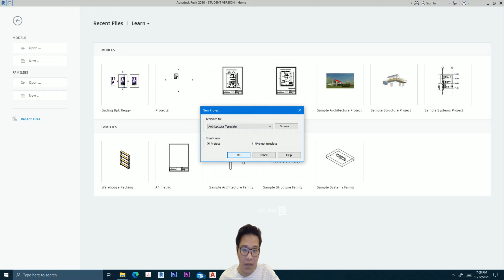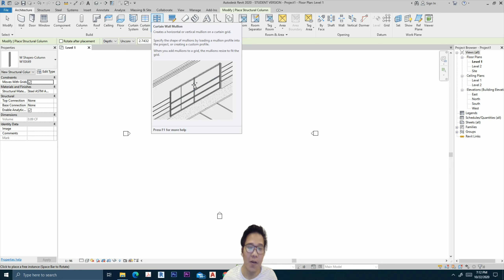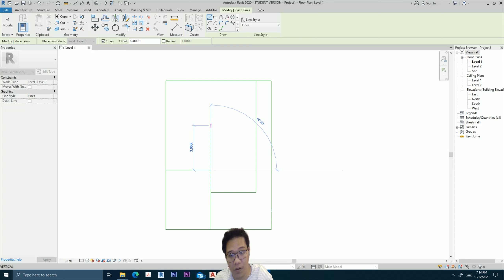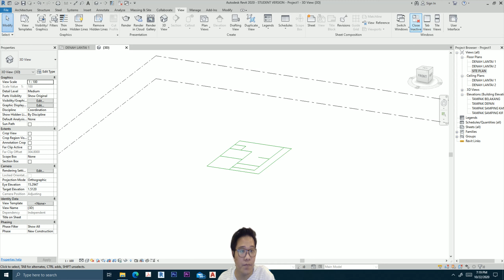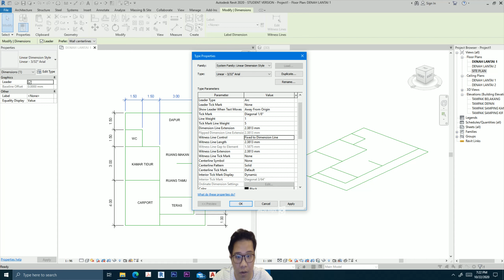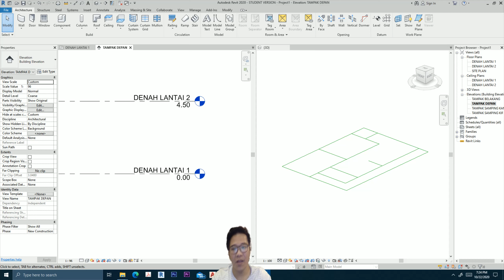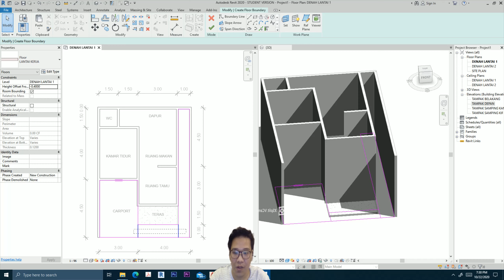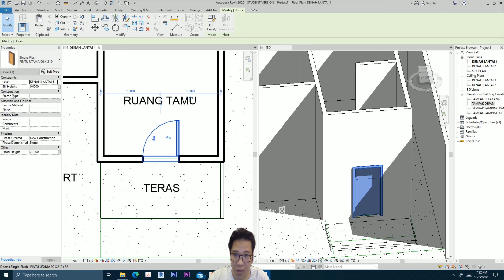Belajar Revit 2020 Pemula Part 1 - DINDING , PINTU , JENDELA DAN USER INTERFACE REVIT PASTI BISA !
Ini adalah Video bagian ke-1 dari Belajar Revit 2020 Pemula
yang kalian dapatkan dalam video ini:
bagaimana membuat dinding, pintu, jendela
dan perkenalan user interface
untuk video ini menginformasikan belajar revit dengan cepat,
dengan cara otodidak tanpa bosan langsung bisa.